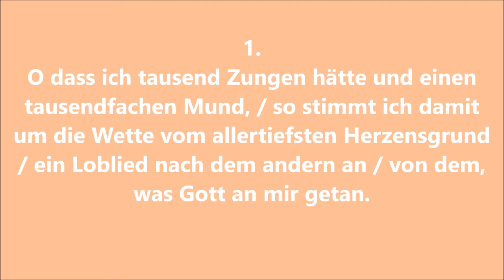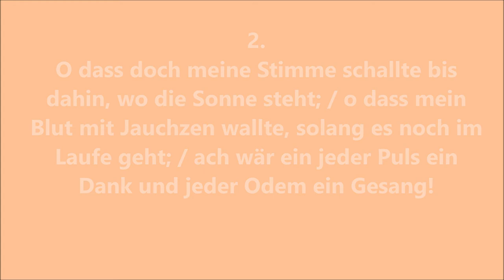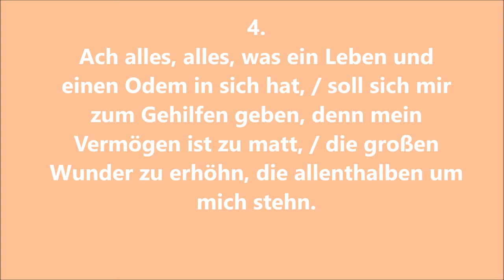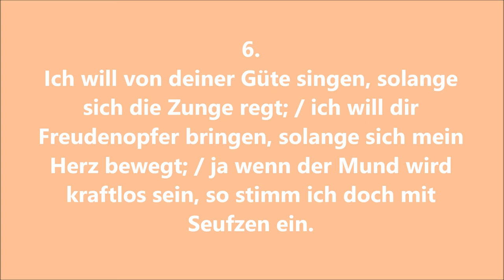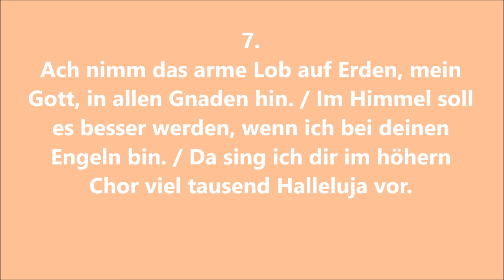EG 330 "O dass ich tausend Zungen hätte" zum Mitsingen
EG 330, Strophen 1-6 (alle)